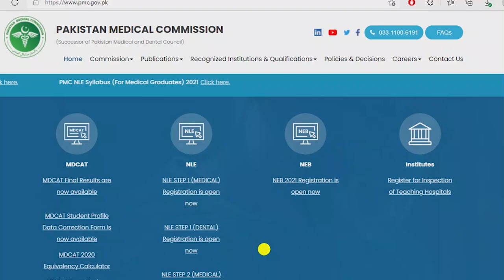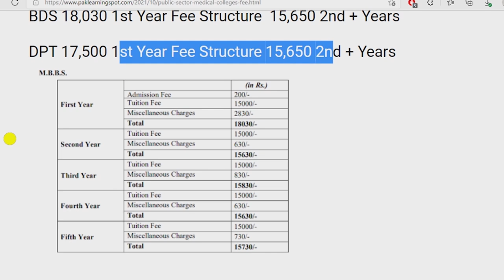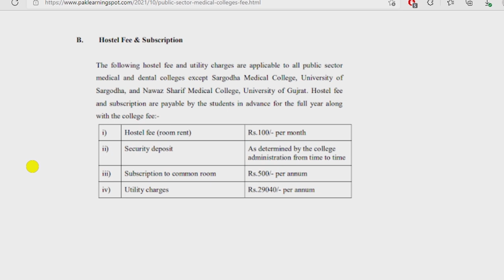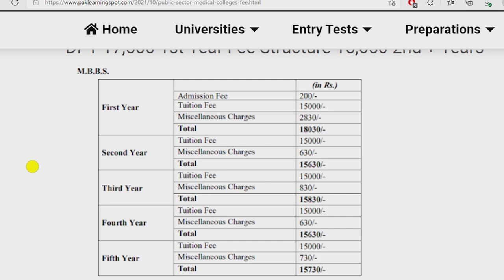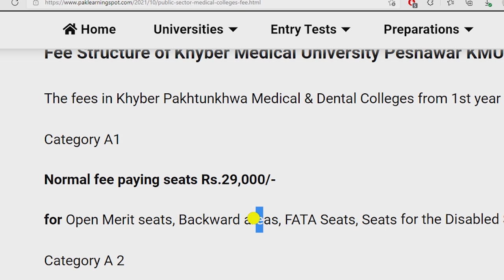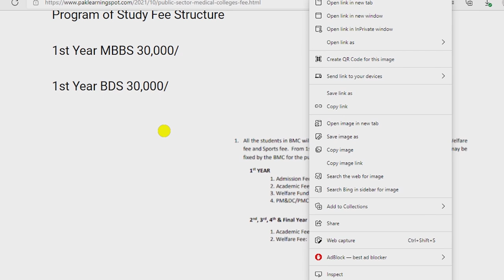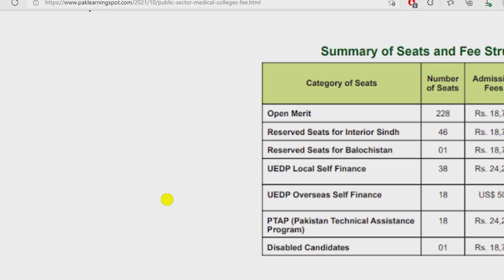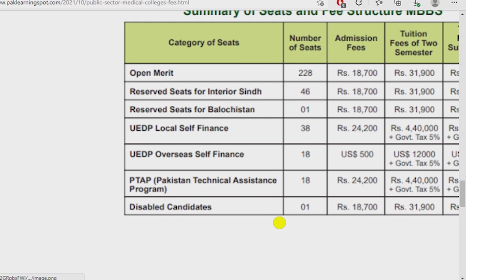All Public Government Medical & Dental colleges Fee Structure | UHS, KMU, LUMHS | MBBS PMC MDCAT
Bismillah

Are you worried about Entry Test Preparations? We got the solution!

Start your MDCAT, ECAT & BCAT Preparations with Maqsad App and improve your marks. So don't waste any more time and start your preparation.

Maqsad Batch Includes:

🔰 Mock & Grand Tests
🔰 Solved Past Papers
🔰 10,000+ MCQs With Full Explanation
🔰 Recorded Lectures
🔰 Notes & Worksheets
🔰 24/7 WhatsApp Support from Teachers
🔰 DoubtSolve

PMDC MDCAT Entry Test 2024 for MBBS and BDS Admissions in Medical and Dental Colleges UHS Lahore SZABMU KMU ETEA KPK JSMU Karachi MDCAT Sindh NUMS entrance test Government/ Public sector Medical Colleges After FSC board exams

We also share the latest updates about Matric FSC Board Exams, Entry test preparations (MDCAT NUMS AKU ECAT NTS), Closing Aggregates, Merit Lists, and Admissions in Universities (NUST FAST UET) and Medical Colleges (UHS KMU SZABMU) in Pakistan

JazakAllah ❤️
PakLearningSpot PLS